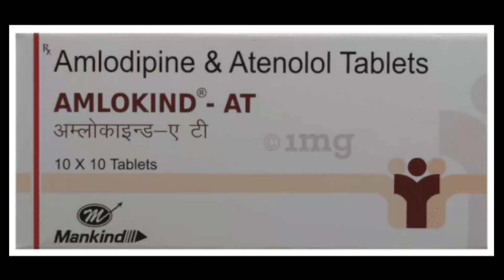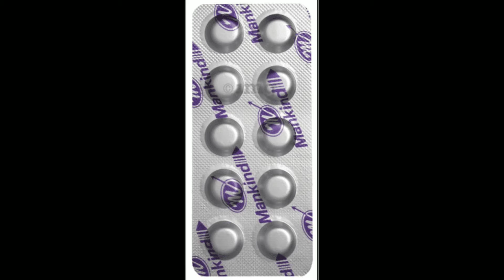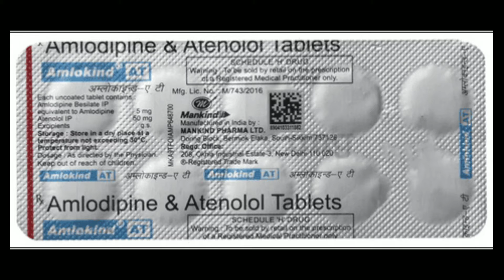Amlokind at tablet बेस्ट मेडिसिन फॉर हाई ब्लड प्रेशर